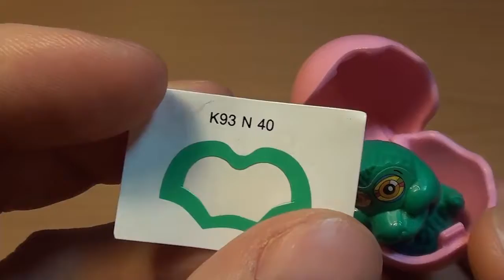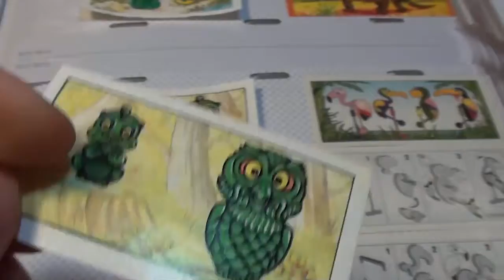Baby Animals in Eggs (1992-94) Kinder Surprise Eggs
Hi guys, after a long brake of month and a half there is new video and you will enjoy in these gems of figurines. Baby Animals in eggs with variants. 16 figurines and 16 eggs total.
Channel for only Kinder Surprise toys from Kinder Surprise Eggs.
If you need any help with Kinder surprise toys I will try to help

Piano Lounge by Camtasia Studio